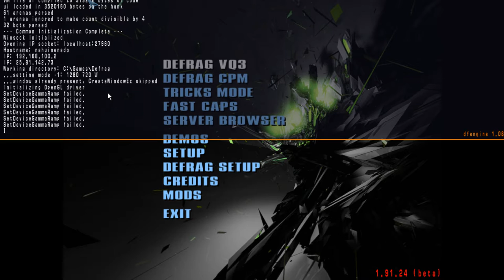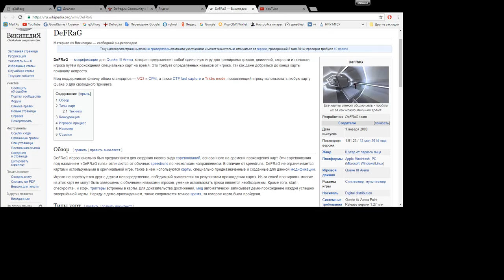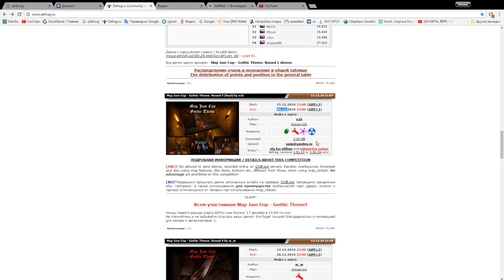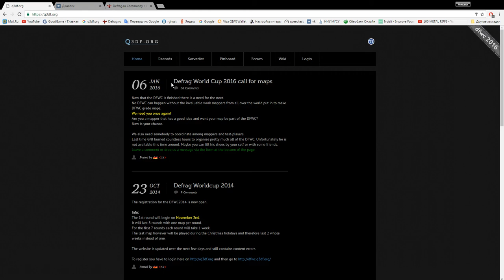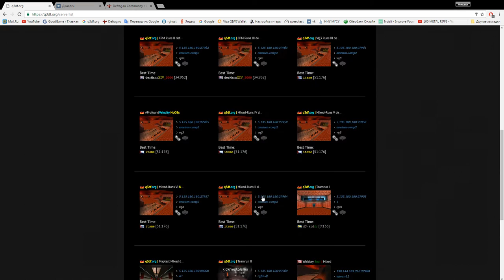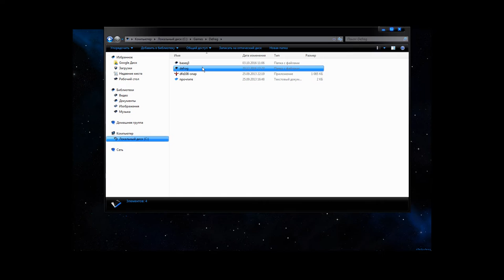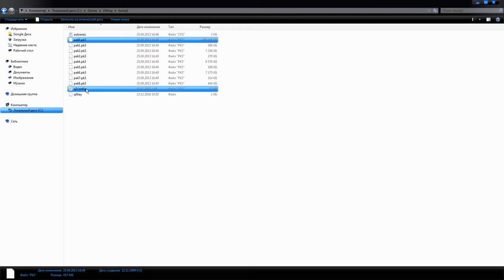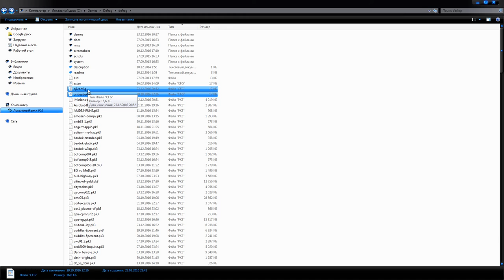#1 Введение. Откуда скачать и начать играть. (НЕ АКТУАЛЬНО)